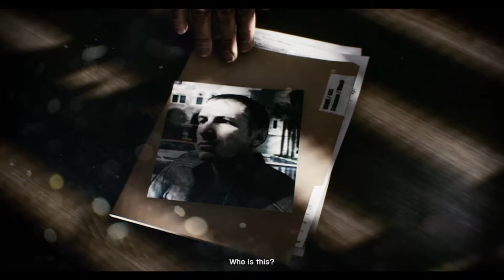BATTLEFIELD 3 Campaign Walkthrough Part 1 - SEMPER FIDELIS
Battlefield 3 Campaign Walkthrough Part 1 and until the last part will include the full Battlefield 3 Gameplay on PC. This Battlefield 3 Gameplay is recorded in 60FPS on PC and will include the full game, all endings and all boss fights.

Battlefield 3 is a first-person shooter video game developed by EA DICE and published by Electronic Arts. Battlefield 3 features the combined arms battles across single-player, co-operative and multiplayer modes. In Battlefield 3, players step into the role of the elite U.S. Marines. As the first boots on the ground, players will experience heart-pounding missions across diverse locations including Paris, Tehran and New York.